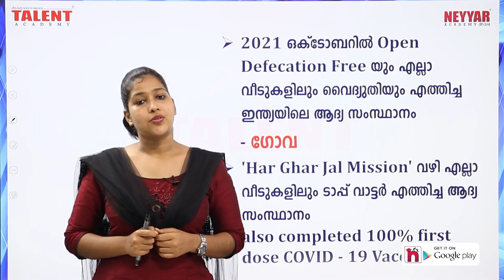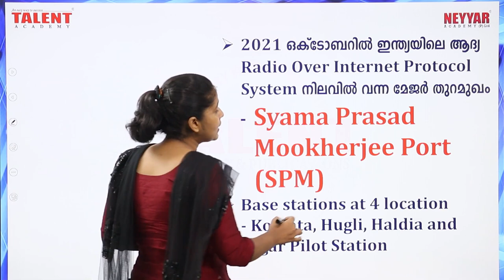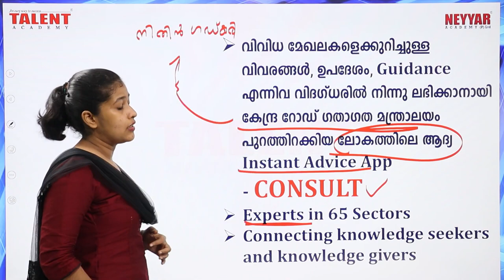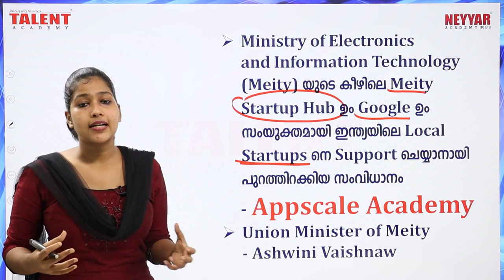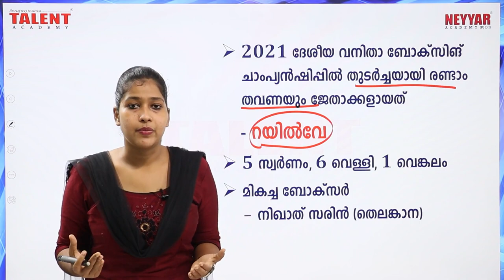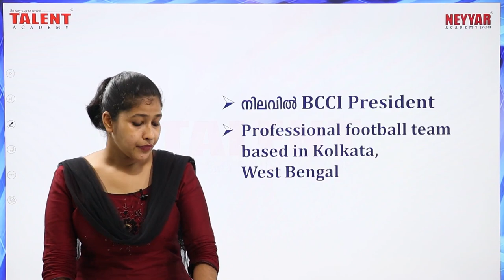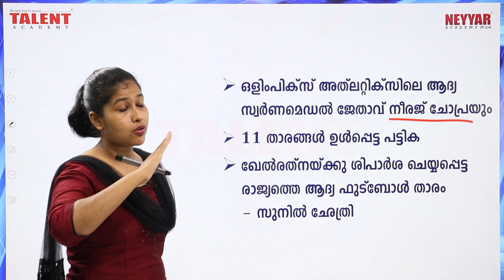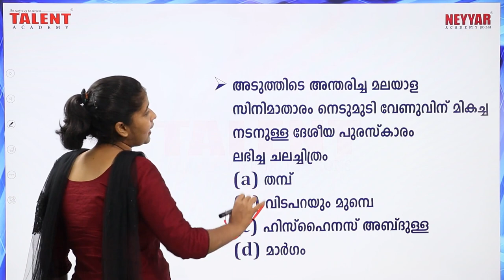PSC CURRENT AFFAIRS 28th OCTOBER 2021 | SECRETARIAT ASSISTANT & LDC ONLINE COACHING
In 2021 October Goa will become the completely open defecation-free and electrified state in India. Kolkata's Syama Prasad Mookerjee Port (SPM) has become the first major Indian port to establish a Radio over Internet Protocol (ROIP) system. Nitin Gadkari has launched the CONSULT App, the world's first instant advice app. Maharashtra to become the first state to issue its own Wildlife Action Plan. Google and Meity Introduce App scale Academy to Assist Indian Startups in Developing Apps for a Global Audience. The Agni-5, a surface-to-surface ballistic missile capable of striking targets up to 5,000 kilometers away, was successfully test-fired by India. Agni-5, which is classified as an Intercontinental Ballistic Missile (ICBM). Indian railway to win the overall champion title in the national women's wrestling championship 2021.Fabio Quartararo Becomes 2021 MotoGP World Champion.
Author and journalist Chidanand Rajghatta have written a new book that details the rise of US Vice President Kamala Harris. The first India-UK Joint Tri-Service exercise Konkan Shakti will take place off the west coast of India from October 21 to 27, to gain "shared benefits" from each other's experiences.

11 Comments